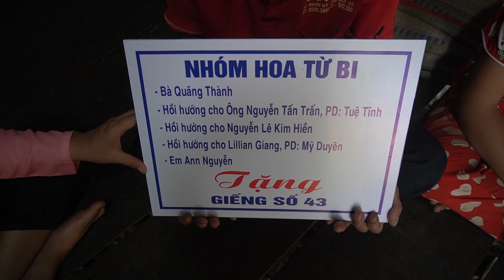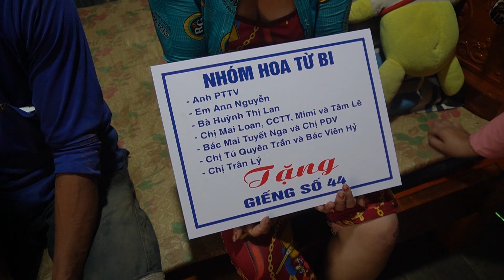Nhóm Hoa Từ Bi giúp Gia Đình Chú 5 Thứ và 2 Triệu có giếng Khoan Nước Sạch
Chân thành cám ơn các mạnh thường quân giúp giếng khoan nước cho gia đình chú 5 Thứ
1/ Bà Quãng Thành
2/ Hồi hướng cho Ông Nguyễn Tấn Trấn, PD: Tuệ Tĩnh
3/ Hồi hướng cho Nguyễn Lê Kim Hiền
4/ Hồi hướng cho Lillian Giang, PD: Mỹ Duyên
5/ Em Ann Nguyễn
Và các mạnh thường quân giúp giếng khoan nước cho gia đình chú 2 Triệu
1/ Anh PTTV
2/ Em Ann Nguyễn
3/ Bà Huỳnh Thị Lan
4/ Chị Mai Loan, CCTT, Mimi và Tâm Lê
5/ Bác Mai Tuyết Nga và chị PDV
6/ Chị Tú Quyên Trần và Bác Viên Hỷ
7/ Chị Trân Lý
Các bạn xem giao lưu với nhóm:
Fanpage :